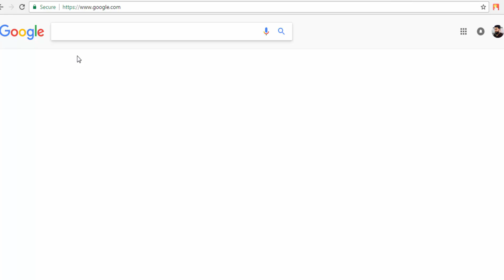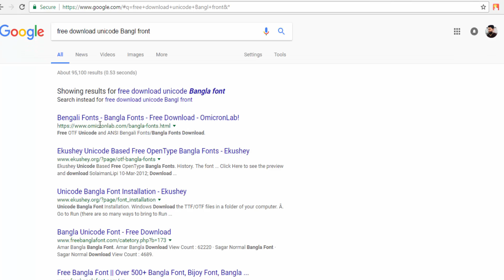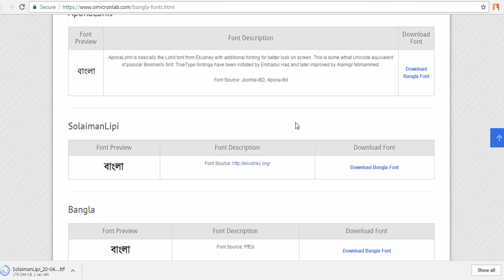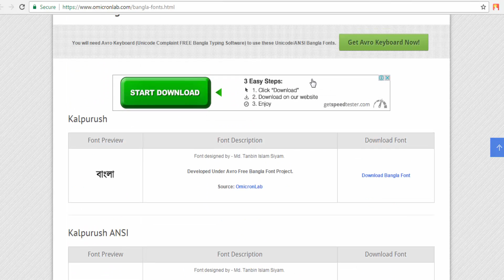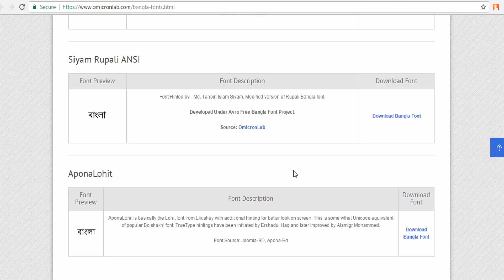How can download Net Suport Unicode Bangla Fonds and use hand set or Pc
We have no information online by typing in a Bengali fonts when sending seen elsewhere in Bengali font does not support, you can change the text, there is no way to understand. In that case, we will have to do the Unicode bangla font download it and install it on your PC or smart phones in the online classifieds will not be any complications. This video tutorial that I have applied for the formula.